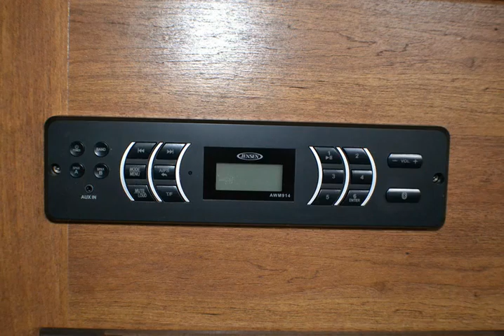2014 Keystone Springdale RVs RV For Sale in Kelowna, British Columbia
- 2014 Keystone Springdale RVs For Sale in Kelowna, British Columbia - Value Package, Pacif